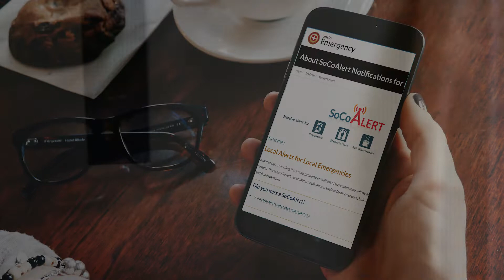Sonoma Ready Public Safety Power Shutoff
Get ready in case your home is located in a power shutoff area. This video provides important tips to be ready and stay safe! Thank you John W Schempf and Duncan Flett from Petaluma Boy Scout Troop 9 for your help on this video.